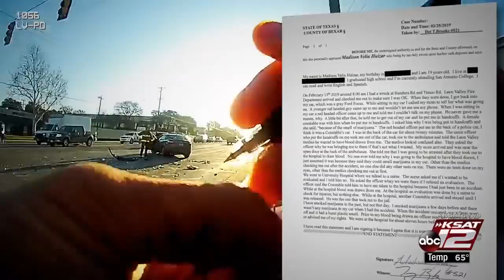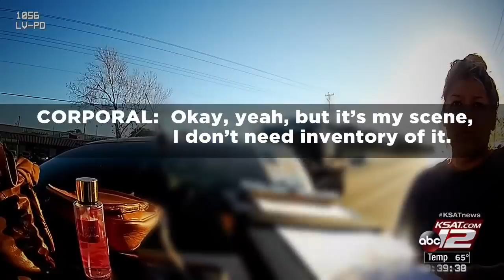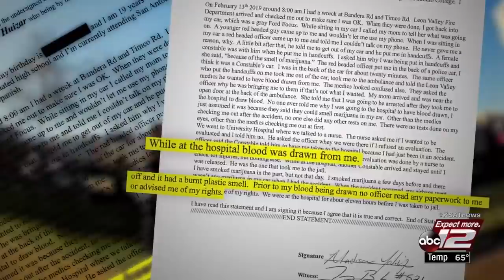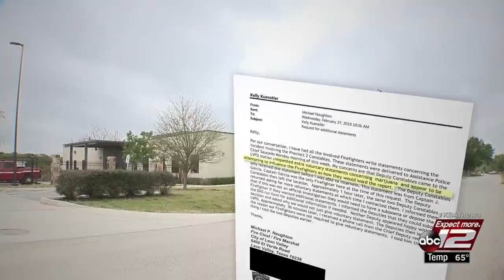Records: Pct. 2 deputies proposed cavity search on teen, ordered warrantless blood draw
Teen not charged in connection to Feb. 13 crash, despite blood draw